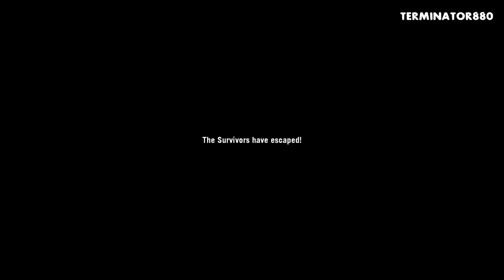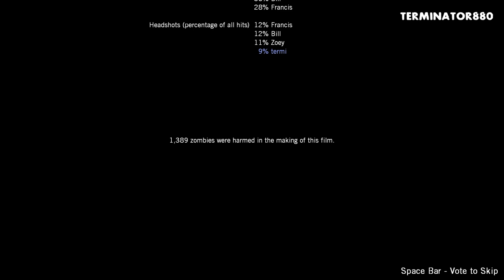Left 4 Dead Walkthrough - Death Toll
🟢 Left 4 Dead Walkthrough by terminator880.

📝 GAME DESCRIPTION:
From Valve (the creators of Counter-Strike, Half-Life and more) comes Left 4 Dead, a co-op action horror game for the PC and Xbox 360 that casts up to four players in an epic struggle for survival against swarming zombie hordes and terrifying mutant monsters.

Set in the immediate aftermath of the zombie apocalypse, L4D's survival co-op mode lets you blast a path through the infected in four unique “movies,” guiding your survivors across the rooftops of an abandoned metropolis, through rural ghost towns and pitch-black forests in your quest to escape a devastated Ground Zero crawling with infected enemies. Each "movie" is comprised of five large maps, and can be played by one to four human players, with an emphasis on team-based strategy and objectives.

New technology dubbed "the AI Director" is used to generate a unique gameplay experience every time you play. The Director tailors the frequency and ferocity of the zombie attacks to your performance, putting you in the middle of a fast-paced, but not overwhelming, Hollywood horror movie.

🗒️ NOTES:
✔️ PLAYED ON PC
✔️ DIFFICULTY: "NORMAL"
✔️ NO DEATHS
✔️ NO COMMENTARY

🕓 CHAPTERS:
0:00 - The Turnpike
5:22 - The Drains
12:20 - The Church
20:52 - The Town
29:30 - Boathouse Finale
38:40 - Credits